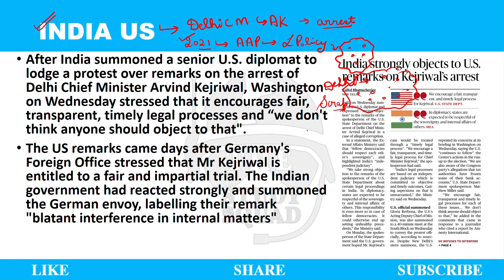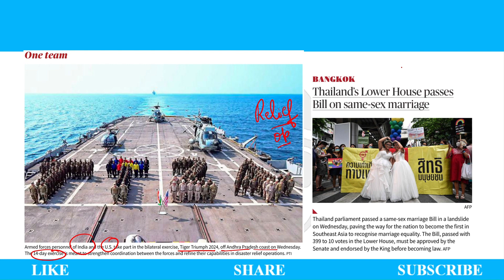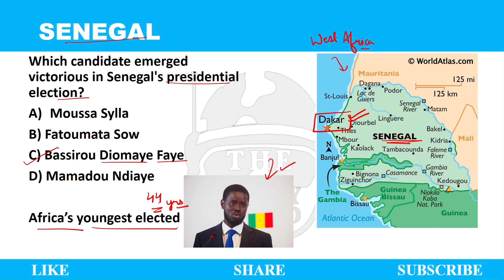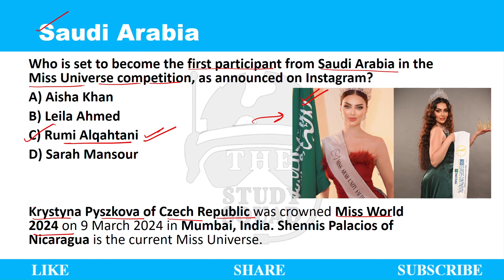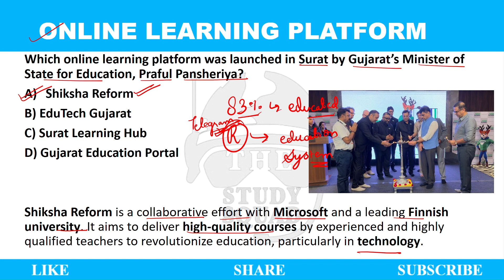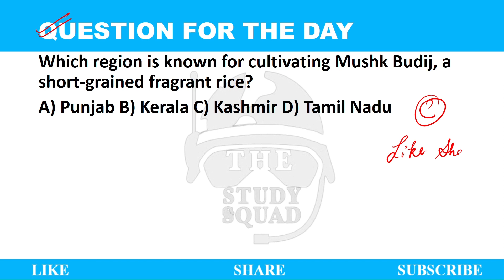Daily News Analysis +Current Affairs+ Vocab II Under 10 Minutes II For 28th March 2024 (28-3-24) II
Hey there! We've revamped our content to include daily news analysis, current affairs in MCQ format, and a daily dose of vocabulary to simplify your preparation.
We hope you find this new approach helpful. Join our Telegram channel for pdf.